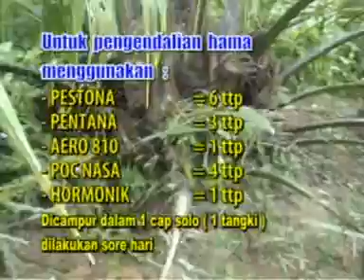TESTIMONI PRODUK NASA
TESTIMONI PEMAKAIAN PUPUK ORGANIK DARI PRODUK TEKNOLOGI NASA

ANDA MEMBUTUHKAN PRODUK-PRODUK DARI PT.NASA

SEGERA HUBUNGI:
JAKARTA
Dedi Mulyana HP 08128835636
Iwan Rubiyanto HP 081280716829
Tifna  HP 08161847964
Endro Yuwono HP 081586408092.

PONOROGO
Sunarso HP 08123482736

MEDAN
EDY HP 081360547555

SIMALUNGUN
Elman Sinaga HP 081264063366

RANTAU PRAPAT
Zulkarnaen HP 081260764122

PADANG SIDEMPUAN
Mara Hakim HRP HP 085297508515